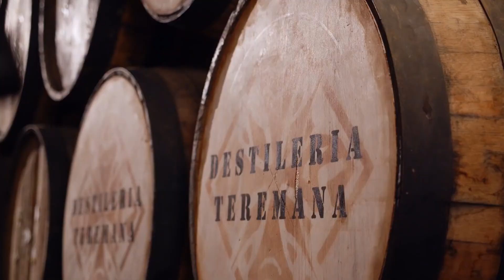Hidden business truth about Dwayne Johnson | The rock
In this video, we explore the diverse and successful business ventures of Dwayne Johnson, better known as "The Rock". From his early days as a professional wrestler to his current status as one of the biggest movie stars in the world, Johnson has built an impressive empire of business ventures spanning various industries. We take a closer look at his ventures in the entertainment industry, including his production company, Seven Bucks Productions, and his own YouTube channel. We also explore his involvement in the health and fitness industry with his partnership with Under Armour and the launch of his own line of headphones. Additionally, we discuss his investments in the tequila industry and his plans to launch his own energy drink. This video provides a comprehensive overview of the successful business ventures of Dwayne Johnson and the keys to his success in entrepreneurship.